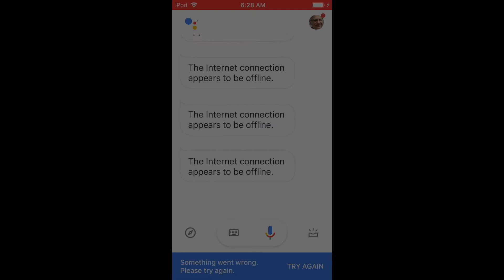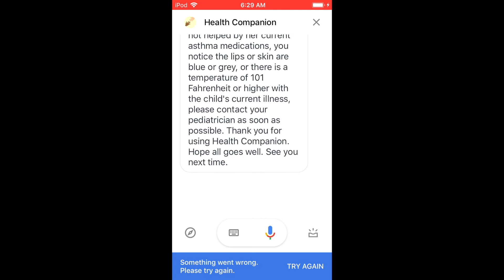Health Companion When to Call for Asthma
This is a Google Assistant app to help parents determine when they should contact their pediatric if they are worried about their child's asthma. This app is not meant to be a substitute for a pediatrician's advice.